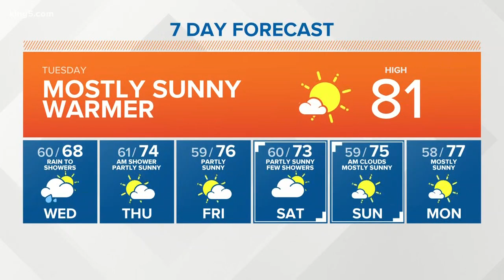KING 5 Weather